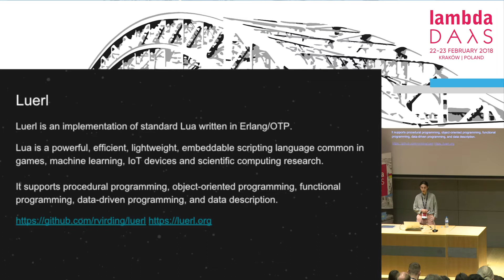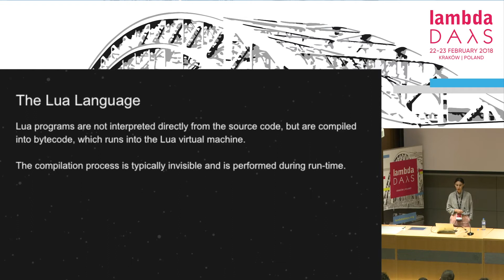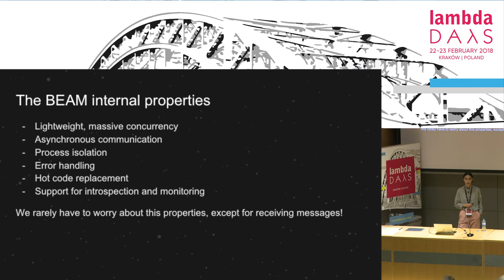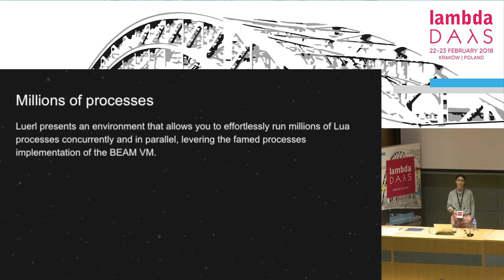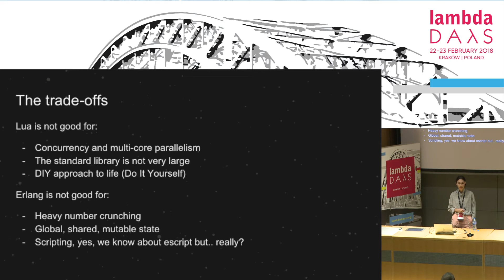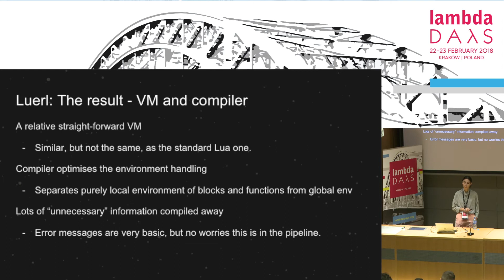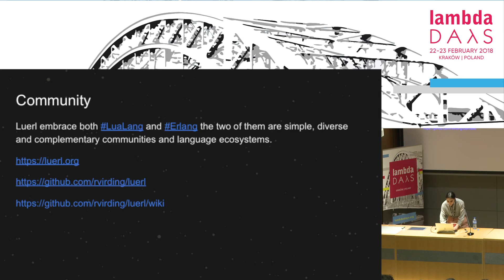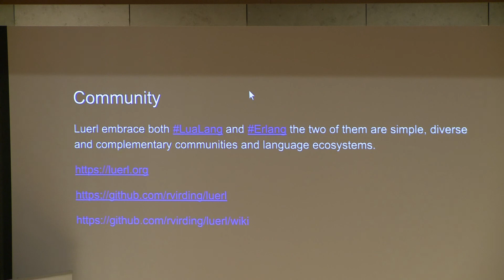Lamba Days 2018 - Barbara Chassoul - Scripting with Luerl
Barbara Chassoul
I started my Physics degree a few years ago, it was my passion at that moment but somehow along the road I was introduced to coding and since then learning by doing and self efficacy are two of my main principles, emphasized in open-source and focus on keep things simple and clean.

Scripting with Luerl

Multi-language ecosystems emphasizes the construction of software using tools for they specific role, this mix allows the development of applications that combine the qualities of its components. Scripting is hardly a fancy new idea but unlike most other dynamic languages Lua is designed for this purpose. In this talk we will cover Luerl, emphasizing its trade-off as thin skin on top of the BEAM ecosystem. The simplicity and small size in its design, and its use of a few simple but powerful mechanisms.